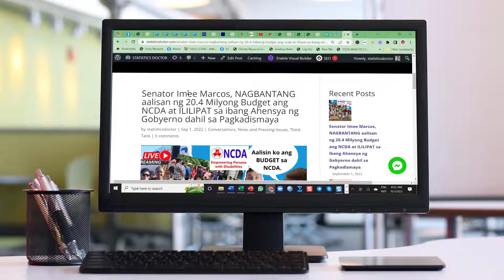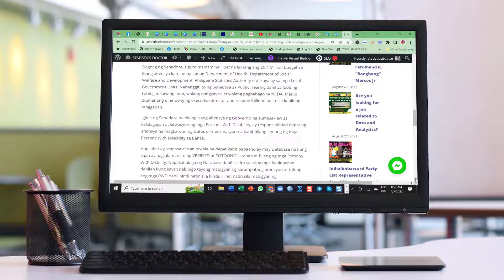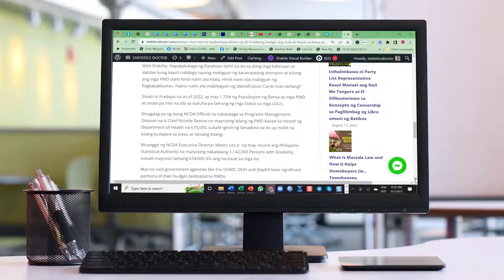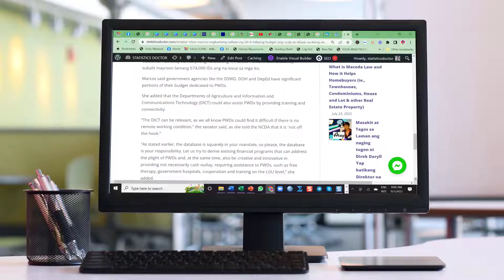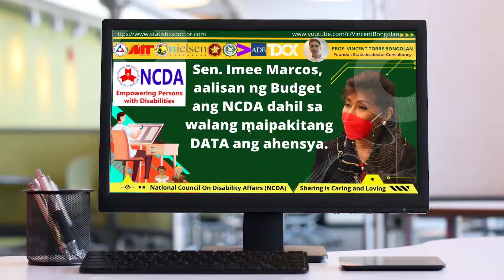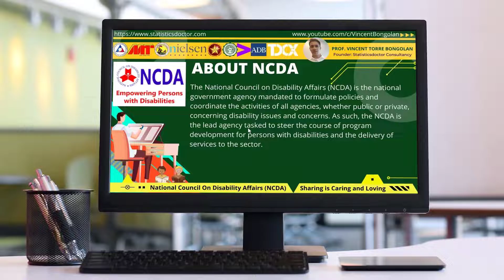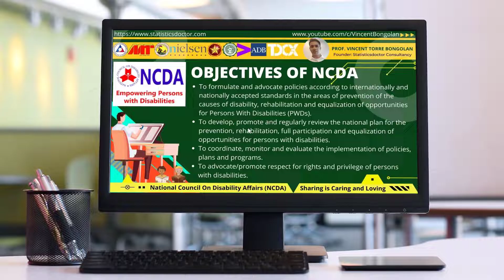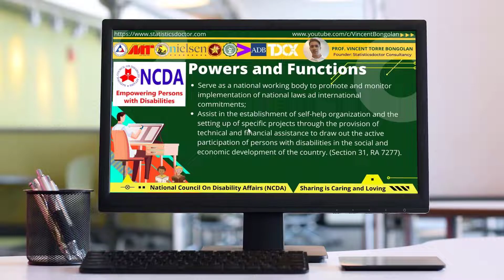Senator IMEE MARCOS, aalisin ang 20.4 Milyong Budget ng NCDA dahil Walang Data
SERVICES OFFERED:
1. Research, Thesis, Dissertation Consultation
2. Data Analysis Consultation
3. Statistics and Data Science Speaking Invitation

Professor Vincent Torre Bongolan is a Data Scientist by profession with more than 18 years of experience in Technology and Analytics. He is now the Director of Data Science and Analytics in a Biggest Financial Auditing Firm in the Philippines.

Prior to this auditing firm, he is the Sr. Business Insights Manager II in a BPO(Business Process Outsourcing) company where he managed three Pillars of the organization: Reports and Visualization Team, Analytics and Insights Team and Reports Development and Automation. His team in a BPO encapsulate the real and the true definition of Data Science.

Prior to a BPO Company, he is the Sr. Data Science and Artificial Intelligence Lead for Innovation at the Asian Development Bank. He is also the Sr. Data Science Associate Manager at Accenture Philippines, Sr. Investment Research Analyst at Integregon Managed Solutions, Sr. Business Intelligene Manager at ServiceSeeking Australia, Sr. Data Science Executive at the Nielsen Company, University Head Statistician and Lecturer at Arellano University, Company Statistician at Manila Teachers Savings and Loan Association, Government Statistician at the National Labor Relations Commission.

Aside from these full-time engagements, he is also active with some part-time engagement as Statistician and Data Science consultant at Upwork, De La Salle - College of Saint Benilde, Department of Science and Technology, Department of Health, SPLASH Corporation and many others

He is also a Book Author of Research and Statistics, Contributing Author in different E-Learning Platform such as UDEMY, LearnDesk, and similar platform.